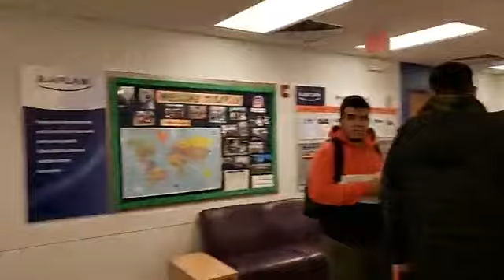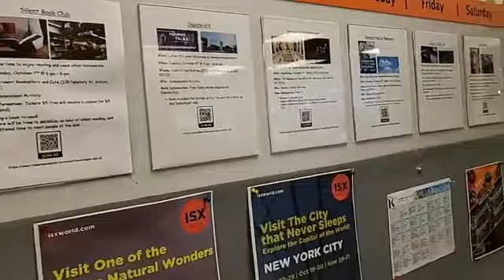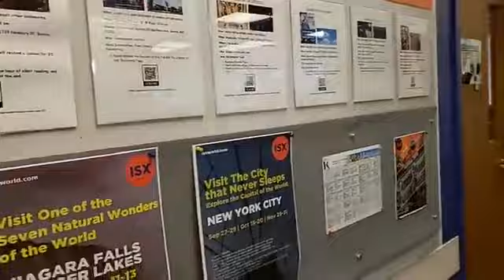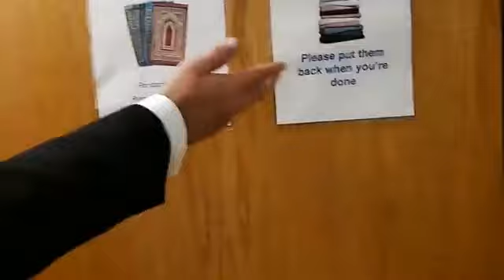Kaplan International Facebook Live